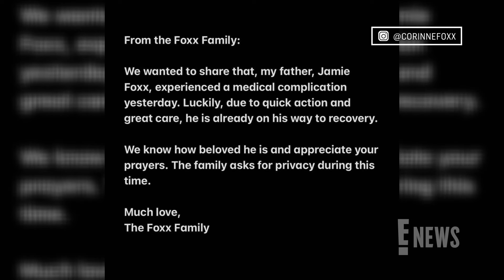Jamie Foxx Shares EMOTIONAL Message After Making First Stage Appearance in 18 Years | E! News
Jamie Foxx is expressing "pure joy" as he reflects on his recent one-man show in Atlanta, which comes over a year after his undisclosed "medical complication." The actor writes a caption about his show, 'One More Chance: An Evening With Jamie Foxx' alongside a series of photos he posts to Instagram on Oct. 3.